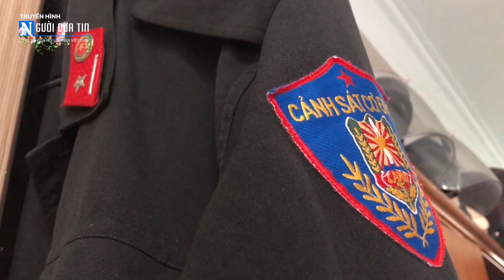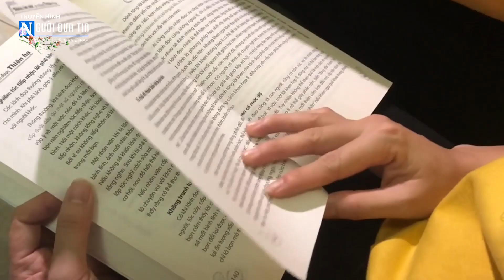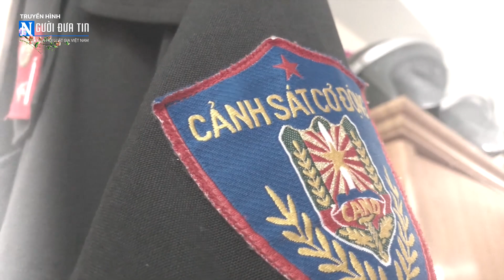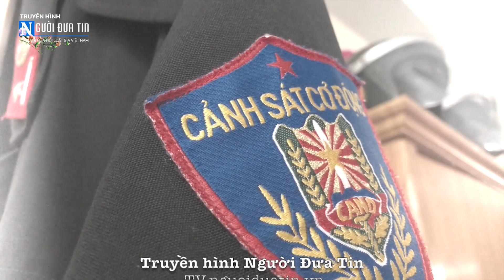"Hoa cảnh sát"